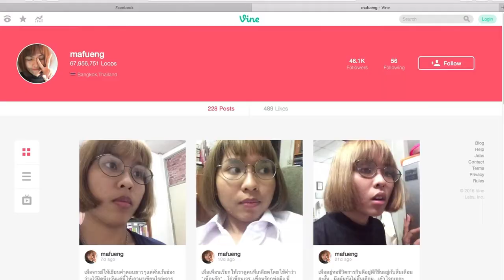HIPSTYLE [by Mahidol] มหิดล Net Idol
ถ้าพูดถึงเน็ตไอดอล (Net Idol) ในความหมายที่หลายคนเข้าใจคือบุคคลที่ไม่ได้เป็นดารา มีหน้าตาดี ความน่ารัก ความหล่อ ความสวย และที่สำคัญยังมีความสามารถในด้านต่างๆ โดนใจผู้คนบนโลกอินเทอร์เน็ต จนมีคนติดตามเป็นแฟนคลับนับหมื่นนับแสน Hipstyle เลยมานำเสนอ เน็ตไอดอล ที่ชาวมหิดลรู้จักกันดี มีใครบ้างไปดูกันเลย

Life Style และ Trend ใหม่ๆ ที่กำลังฮิตเป็นกระแสของวัยรุ่น ทาง YouTube : Mahidol Teens